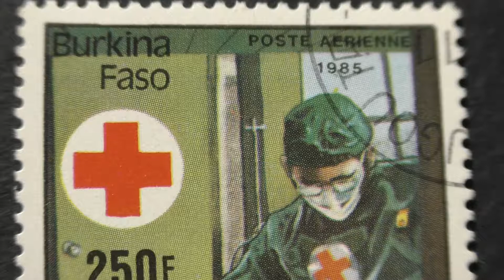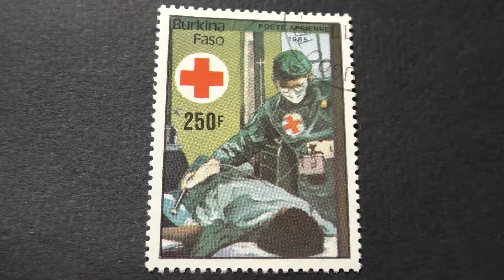Postage stamp. Burkina Faso. Poste Aerienne. 1985. Price 250 f